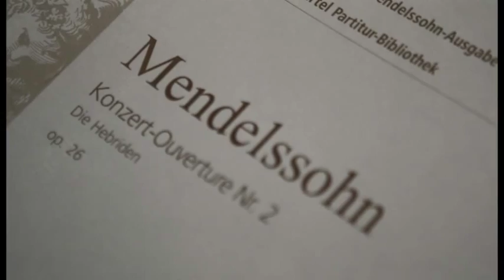F. Mendelssohn - Ouverture op. 26 "Die Hebriden"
Orchestra sinfonica degli studenti del Conservatorio di Vicenza "Arrigo Pedrollo"
Direttore Claudio Martignon
Registrazione effettuata l'1 ottobre 2016 in occasione del concerto benefico per la Lega Italiana per la Lotta contro i Tumori "Lilt - Onlus" nella Chiesa dei SS. Felice e Fortunato a Vicenza.